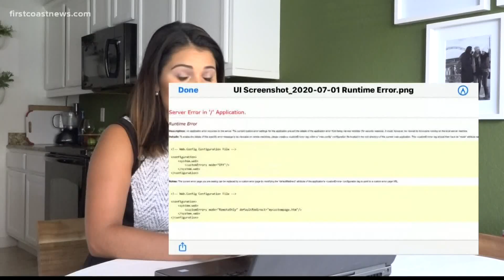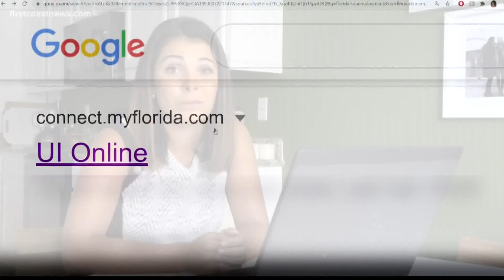CONNECT website glitches are back as claimants flood the website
Many people are stuck in the waiting room for hours. Some say they are being kicked off when it’s finally their turn.